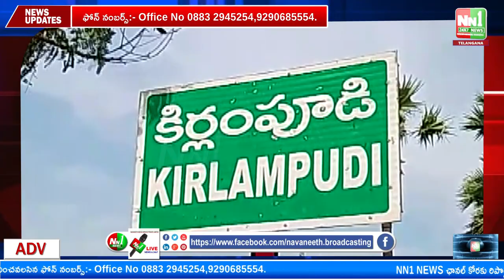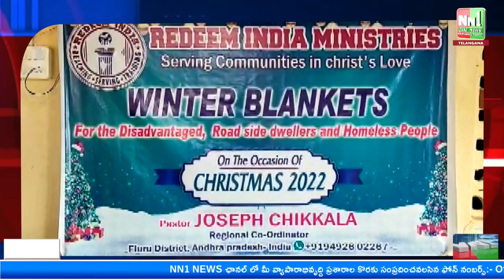23-12-22 NN1 NEWS Bulletin.